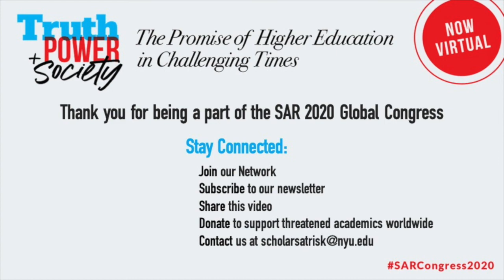SAR Global Congress 2020, Panel 3: Teaching Academic Freedom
Teaching Academic Freedom
Dr. Robert Cole, Roger Williams University
Dr. Laurens Lavrysen, Ghent University Human Rights Centre
Federica Tagliavini, University of Trento